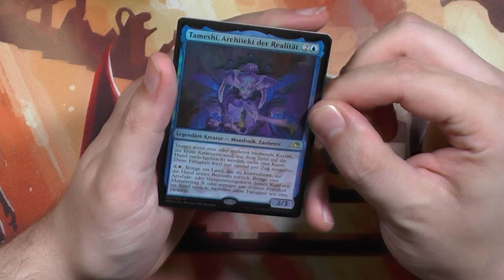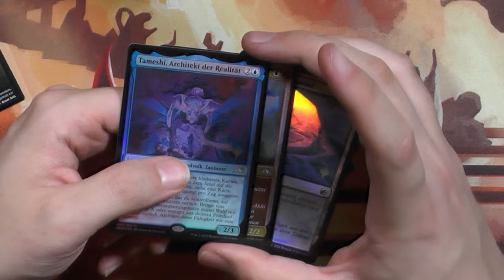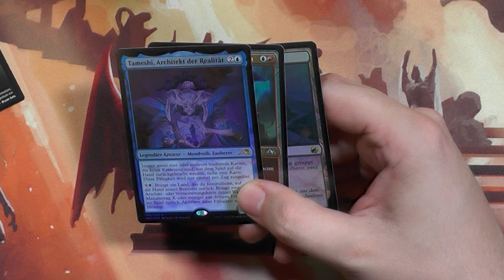Kamigawa Neon Dynastie Foil Promo Booster523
Promo Packs!!!
Wenn ich einfach nicht schnell genug war zum Aufnahmen, dann gibts halt das Behilfssetup und ein schneller Foil Promo Booster :)

Intro